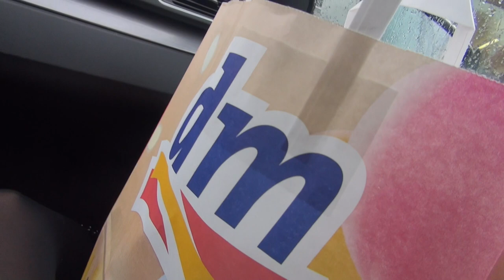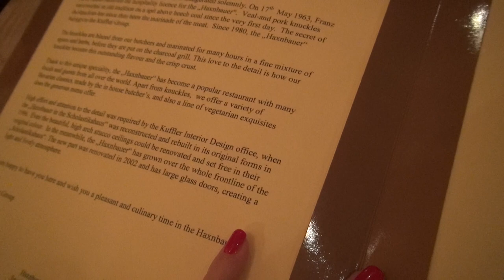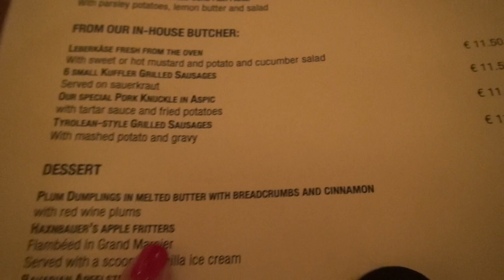VLOG : HAUL Z DM W SAMOCHODZIE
Napisz do mnie :Weronika Jagodzińska, skr. 152 ul. Tuwima 38,       90-950 Łódź 1